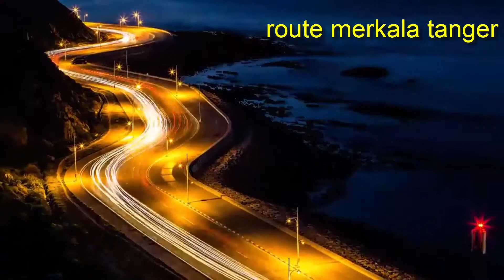route merkala tanger طريق مرقالة طنجة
route merkala tanger